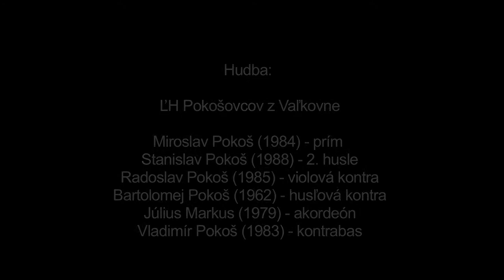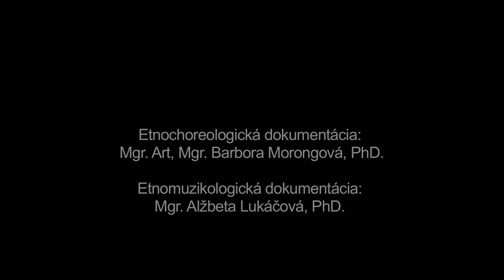Červenvo vinko, Telgárt, Múzeum SNP v Banskej Bystrici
Názov: Červenvo vinko
Inštitúcia: Múzeum SNP
Lokalita pôvodu: Telgárt

Interpreti - tanec: Zdenka Gažová (1973), Anna Handulová (1976), Dana Kanošová (1967), Mária Kordíková (1971), Anna Krušonská (1964), Marta Makrovská (1967), Katarína Rejdovianová (1965), Tatiana Salajová (1973), Gabriela Strelcová (1983), Lenka Šifrová (1979) Interpreti - hudba: Miroslav Pokoš (1984), Stanislav Pokoš (1988), Radoslav Pokoš (1985), Bartolomej Pokoš (1962), Július Markus (1979), Vladimír Pokoš (1983)

Ďalšie informácie - tanec: Názov tanca Červenvo vinko je odvodený od incipitu sprievodnej piesne. Domáci ho nazývali aj ťelgarska polka. Tancovali ho výhradne ženy. Je to typ polky s pevnou hudobno-tanečnou formou. Tancuje sa vo dvojiciach rozostavaných po kruhu za sebou, pričom tanečnice stoja v rámci dvojice vedľa seba držiac sa skrižmo vzad. V prvej časti tanca sa strieda chôdza dvojíc po kruhu vpred v smere hodinových ručičiek a podvrtka tanečnice stojacej na vonkajšej strane kruhu s postupom o jednu partnerku dopredu. Po štvornásobnej výmene partnerky tancujú dvojice šlapanú polku so striedaním smerov krútenia. V rámci manifestného repertoáru bol tanec živý zrejme v medzivojnovom období. Neskôr sa do prirodzeného prostredia prinavrátil zásluhou folklorizmu.